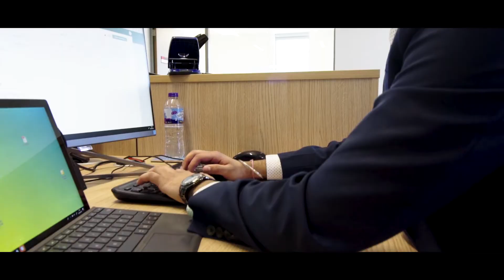Lakhan Gharu | Yours For The Taking | Aston University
BSc Business and Management student Lakhan is spending his placement year at The National College for High Speed Rail. This is his story.